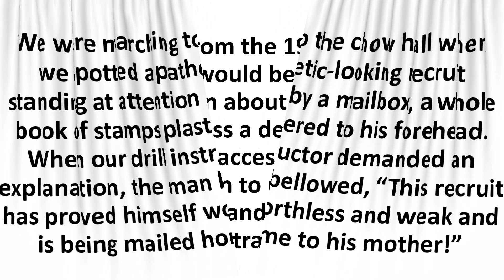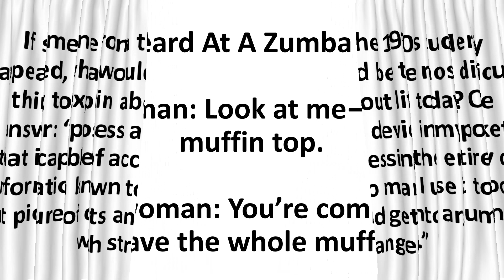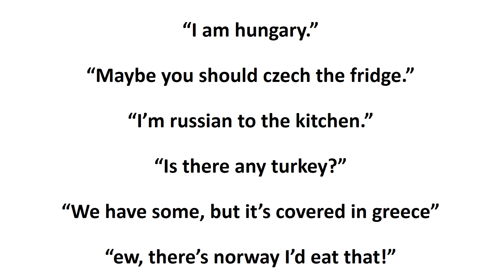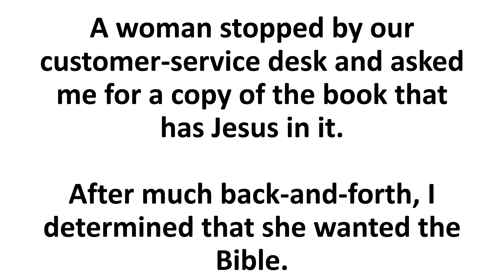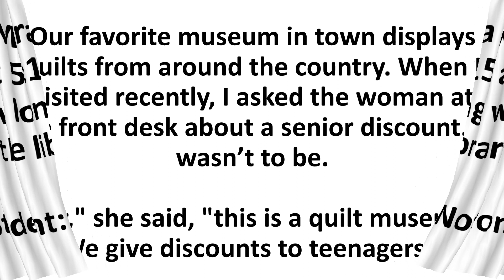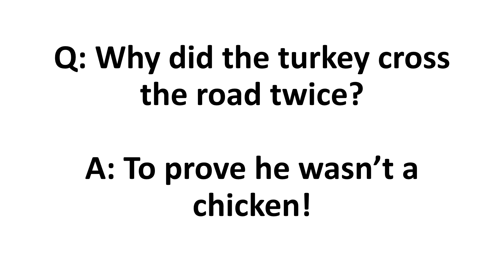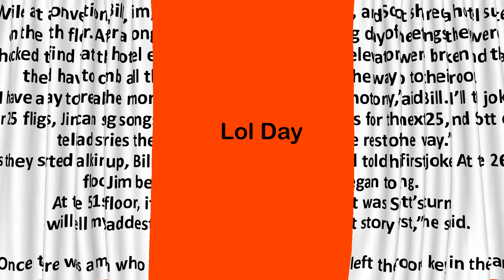Best Funny Jokes Episode 53